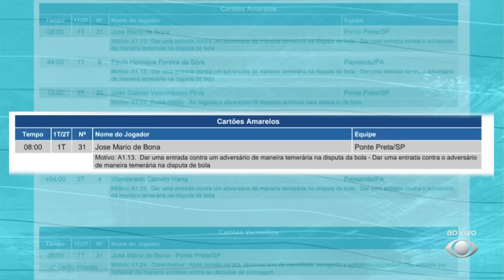Análise Paysandu 1 X 0 Ponte Preta (20/07) - 22/07/2024 - Os Donos da Bola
Carlos Henrique e Valdemir Gomes comentam sobre a derrota da Ponte Preta diante do Paysandu (20/07) pela 16ª rodada do Brasileirão Série B no programa Os Donos da Bola - 22/07/2024